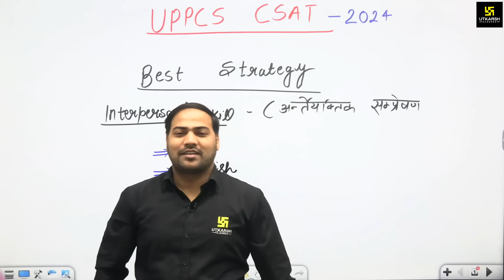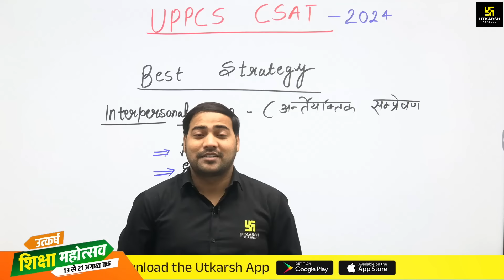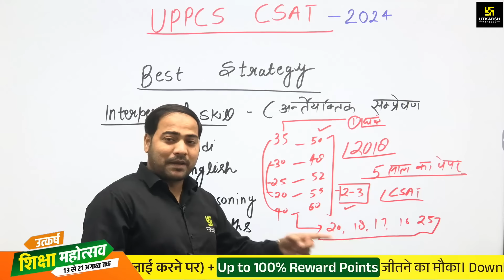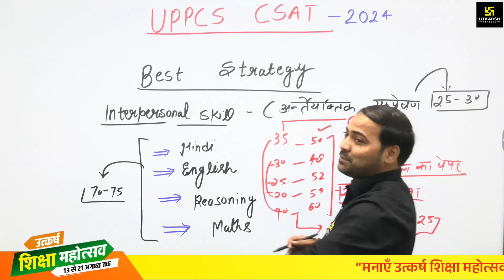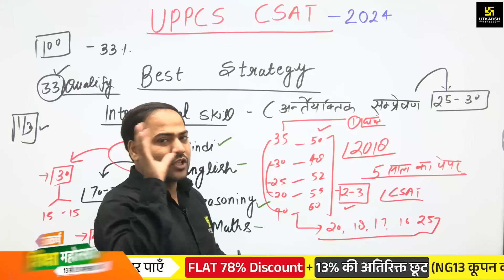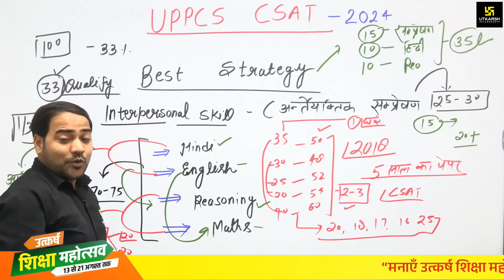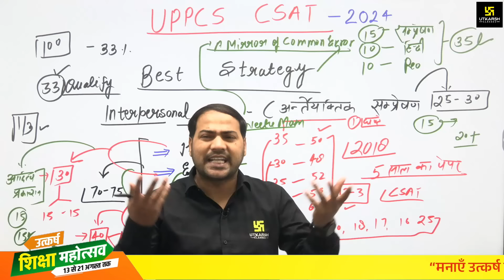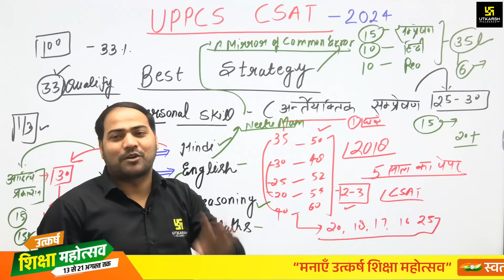UPPCS Prelims 2024 | UPPCS CSAT 2024 कैसे क्वालीफाई करें? BY Imran Sir | UPPCS Utkarsh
✨अब करें शानदार तैयारी UPPCS के ऑनलाइन कोर्स के साथ👇🏻
📌Join us on our UPPCS Utkarsh Telegram Channel to get Class Notifications,PDF,Quiz etc. :- 👉🏻